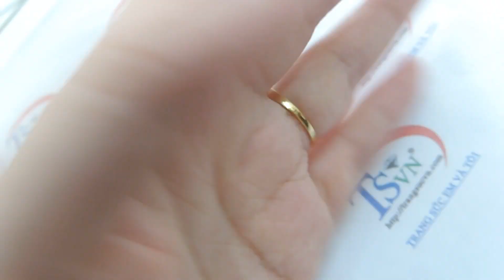Nhẫn Nữ Hồ Ly 10k đẹp , Nhẫn Nữ Đá Quý , Nhẫn nữ vàng tây , TSVN016449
Nhẫn Nữ Hồ Ly 10k đẹp

Bán chiếc Nhẫn Nữ Hồ Ly 10k đẹp chất lượng vàng đảm bảo. Nhẫn Nữ Hồ Ly 10k đẹp được thiết kế nhẹ nhàng đơn giản nhưng mang đầy vẻ sang trọng quý phái cho phái đẹp, chiếc nhẫn được gắn đá nhân tạo , chiếc nhẫn vàng nữ hồ ly sản phẩm đảm bảo chất lượng, được giao bán trên toàn quốc .

Loại sản phẩm: Nhẫn Nữ Vàng Tây

Kiểu chế tác: Nhẫn nữ vàng tây dành cho phái đẹp, đeo hợp thời trang và quý phái

- Trọng lượng vàng: 0.59 chỉ

- Màu vàng: Vàng màu

Đường kinh nhẫn: 16.41 mm

Bảo hành: 6 Tháng

Xuất xứ: Việt Nam

Thu mua lại: Có